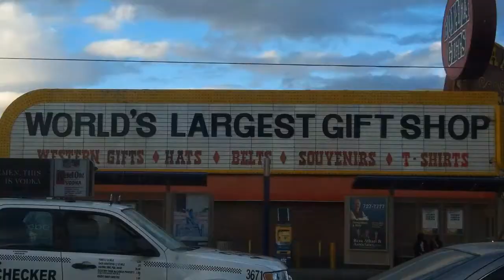No Beer Left Behind TOUR (PART 3) - The Final Chapter.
NBLB TOUR 2012 - PART 3/3

Filmed and directed by Maitland Lottimer.
Thanks to everyone who helped out on this tour.
We had the time of our lives. and thanks to all our Friends
and Family for all the love and support.

These Videos are Dedicated to DAMARU. - R.I.P.